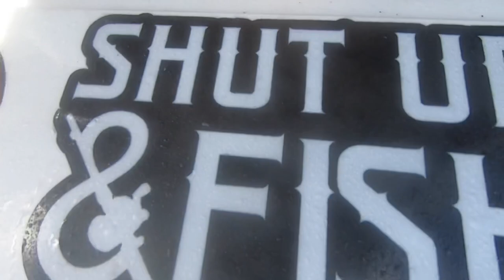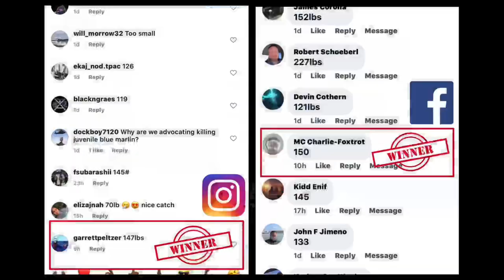first MARLIN of the season CAUGHT with WIFE plus POKI recipe & GIVEAWAY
First Marlin of the season caught with the Wife. Also finally got to fish again after having the baby. Super stoked!

Catch live videos and stories on our Instagram by following us @shutupandfishguam
See more about our events and more on Facebook